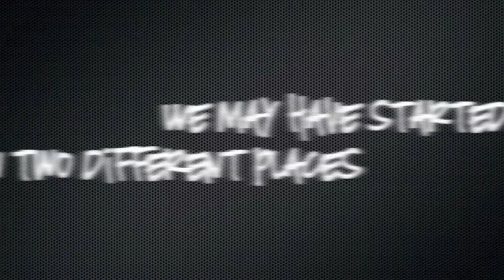Glen Allen HS Cheer Slideshow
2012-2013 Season